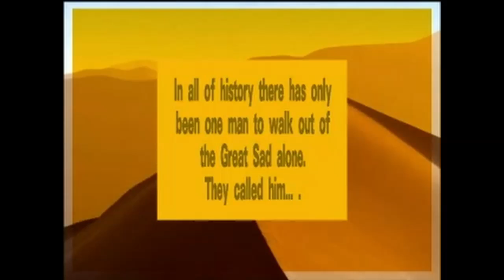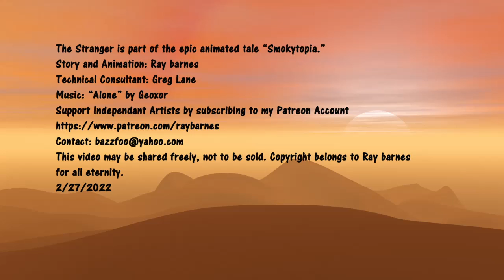Crossing The Great Sad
An unknown Weaver with a terrible past and no memory walks out of a quantum desert called The Great Sad. The first in history to ever do so. The opening clip for the Epic Multiverse Adventure Smokytopia. They called him The Stranger.